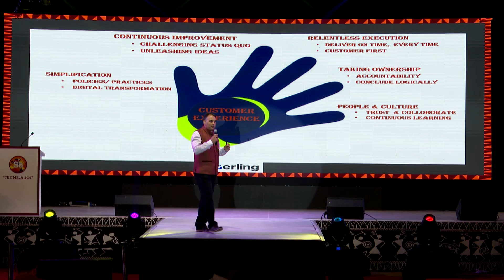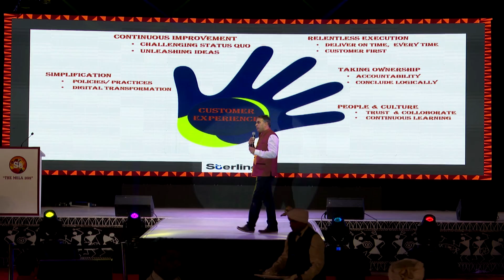SOS Nitelife Corporate Employees function with Village Theme, Hotel Blue Roof, Ghodbunder, Thane,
SOS Nitelife Conceptualize & Executed Employees Get-together for Corporate Company at The Blue Roof Club, Owale, Ghodbunder Road, Thane (west), with Village Theme & Dj Aashika Mirza, Queen Of Mashups, the said Function was managed exclusively by Chand Seth & Ms.Lina Ingle